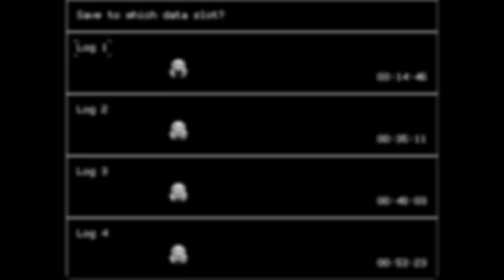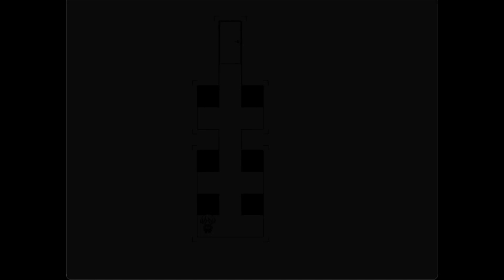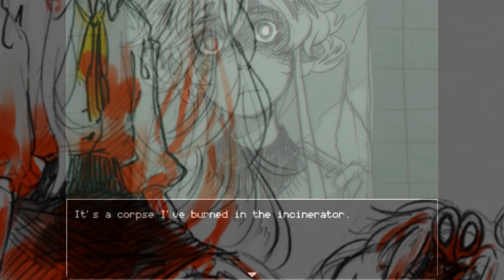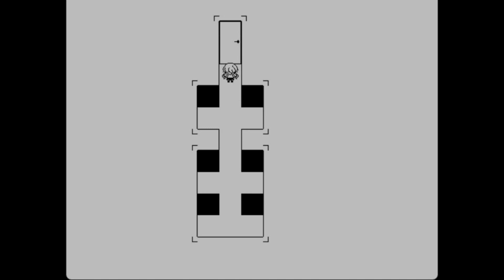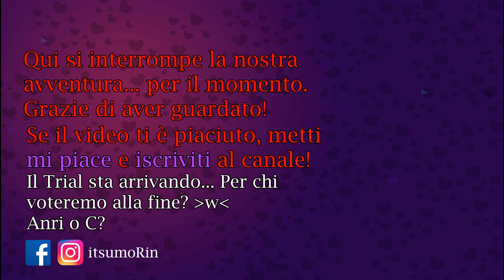Let's Play HELLO CHARLOTTE, EP2 [Parte 10]「Quality time con Anri... in terrazza」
*Ending song: "Not Tomorrow" (MIDI version)